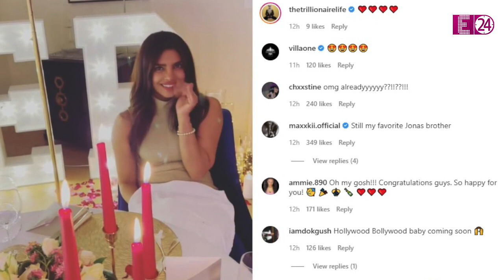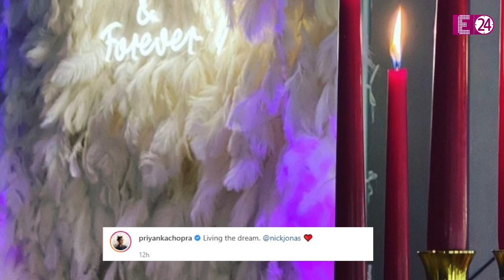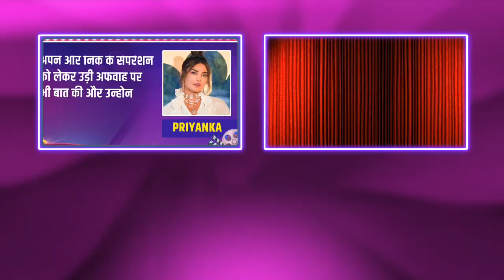Priyanka Chopra ने बयां किया पति Nick Jonas के साथ लॉन्ग डिस्टेंस रिलेशनशिप पर अपना दुख